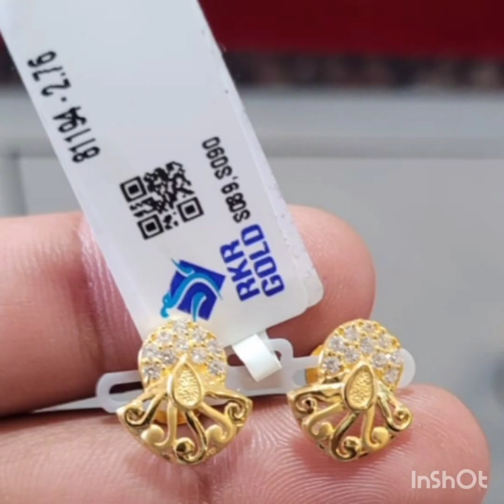Gold jewellery desines in kannada